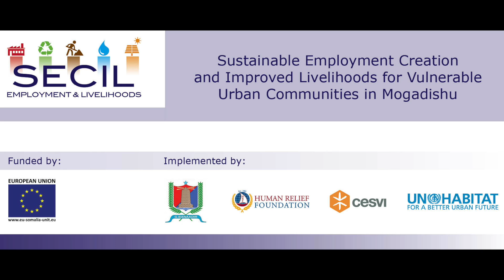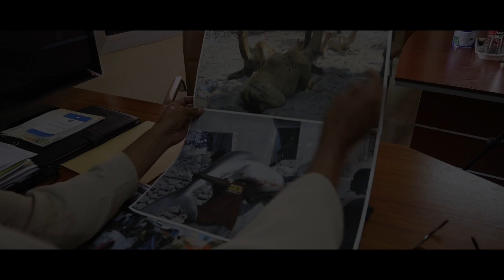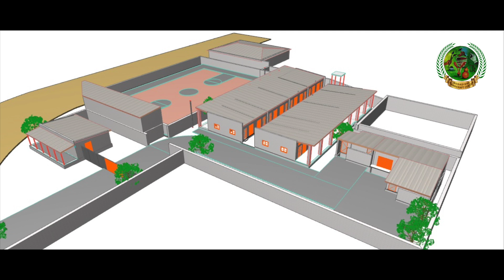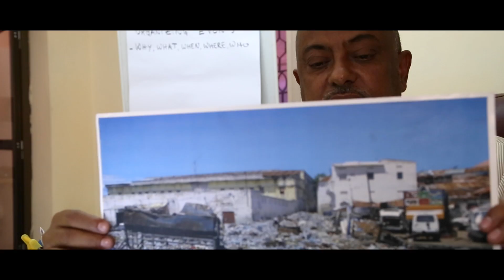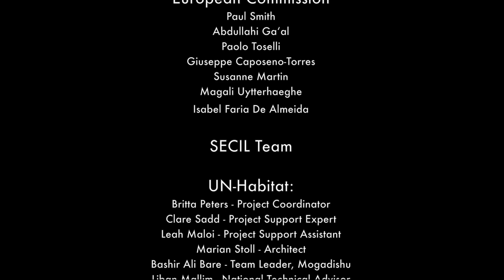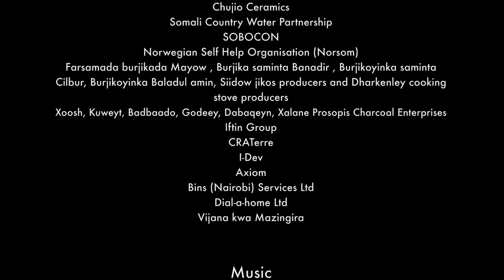Building Livelihoods In Mogadishu (long version)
Employment, Livelihoods and Basic Service Delivery for Vulnerable Urban Communities in Mogadishu

The European Union-funded “Sustainable Employment Creation and Improved Livelihoods for Vulnerable Urban Communities in Mogadishu” (SECIL) project has, between September 2011 – March 2015, implemented strategic activities in five sectors of the urban economy: economic infrastructure, solid waste management, construction, water and sanitation, and energy and environment.

Through the SECIL project, UN-Habitat has – in partnership with the Benadir Regional Administration (BRA), CESVI and Human Relief Foundation – created over 1000 long term jobs and improved access to basic urban services for over 200,000 households in Mogadishu. A regular solid waste collection service has been established, greatly improving sanitary conditions in the city. The project has also contributed to improving the city’s market facilities and management bodies; has introduced - at the Acquadotto Technical Centre - a Water Quality Testing Laboratory and Construction Material Testing Laboratory, as well as space for Technical Training; has established Mogadishu’s first Handicraft Centre; and has introduced new technologies such as charcoal briquette production, improved cookstoves, and biosand water filters to the city’s most vulnerable communities.  In addition, skills training has been provided to 1,350 people throughout the various project components.

The SECIL team would like to thank the EU for their generous contribution to Mogadishu’s most vulnerable communities, and to the Benadir Regional Administration for their excellent leadership and guidance that continues to work towards a better future for the people of Mogadishu.